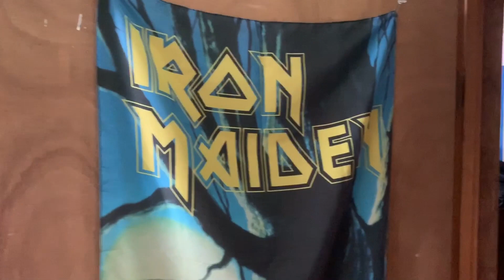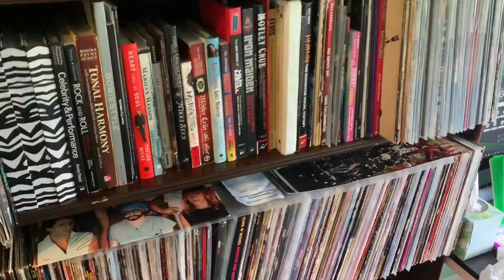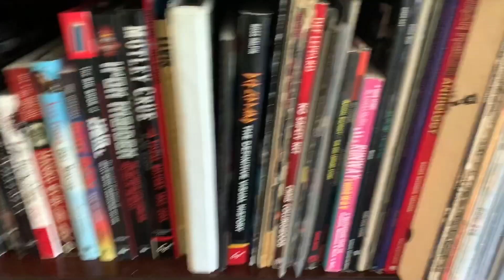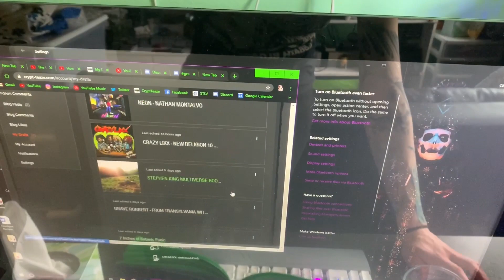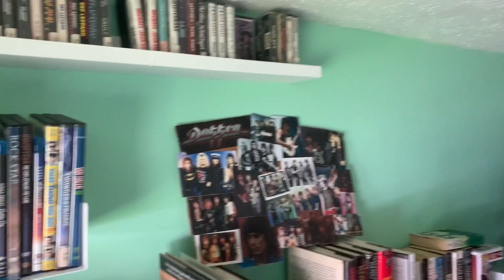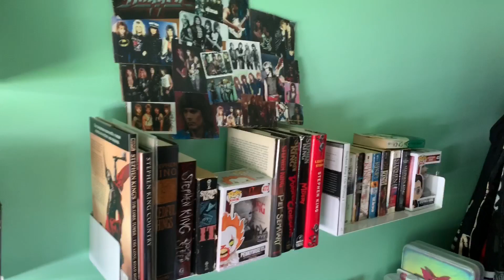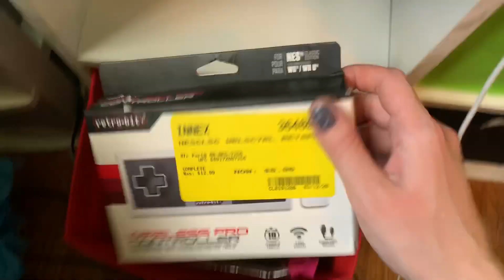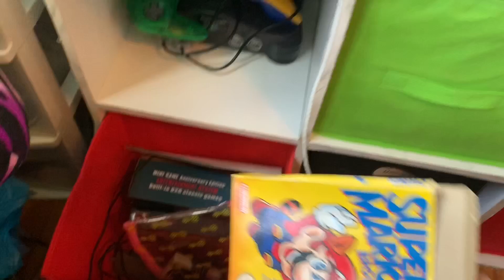NEW HOME OFFICE & GAMING SET UP | SEND HELP! 2020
After moving from that new apartment I found myself instead in a house and I get my OWN office room! My collection is extensive but not impossible for this, but I need HELP!!! I've got my overall set up I think, but I would love ideas and insights into storage, etc. for what items I do have here and plan to have out. I'm a through and through 80's nerdy goth metalhead. lol If anything like that ever existed..

If you would like to send me any bands, albums, or horror films to check out and review send it to !

To abide by COPPA laws, this content is not intended for children.

I do not own any rights to the music being heard in my videos unless otherwise stated; the songs  are intended for creative purposes and free advertisement of the bands I love only. I want everyone to listen to the music I love as well!

\ Robyn